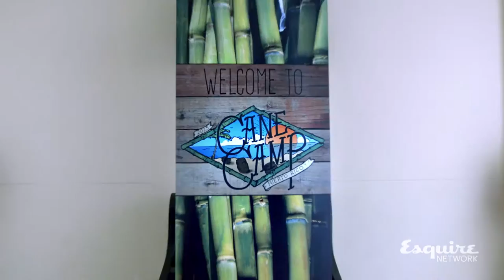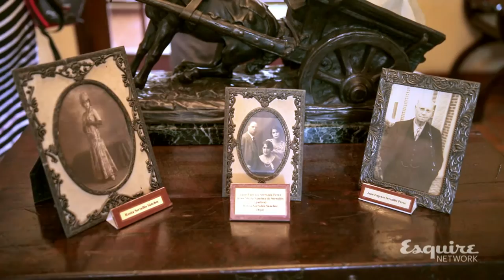Esquire All Access Don Q: Digital Short Film